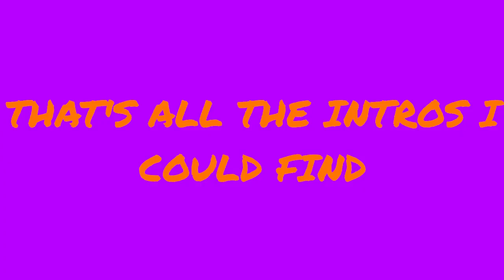ManiaSept Intro (or Logo) History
it's not entirely complete, as most videos have been deleted overtime, but this is compiled from the ones i could still get

0:00 - Diz
0:08 - CBOne
0:36 - Fiveform
1:14 - Fyveform
1:21 - Fyve
1:50 - SeptAce
2:43 - ManiaSept